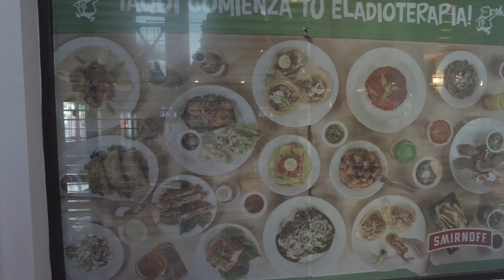RETIRE IN VALLADOLID MEXICO - LOS ALAMOS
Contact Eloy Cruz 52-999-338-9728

Hey Guys,

We use DJI cameras and drones for our channel and if you purchase a DJI product from one of the links below, we will receive credit towards new equipment!

Intro and Outro Music Credits (Thank You!)

Outro:
~ Crystal Knives: